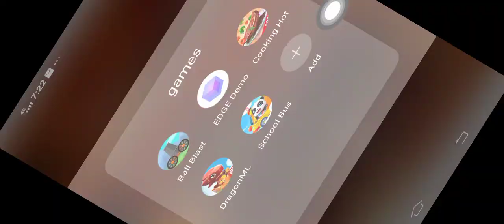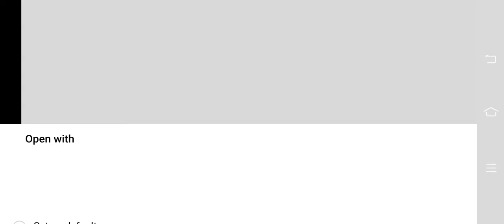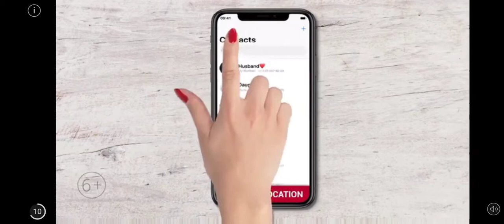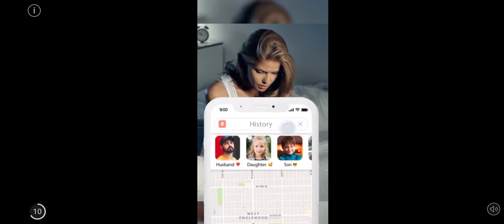Krishna Raj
Location